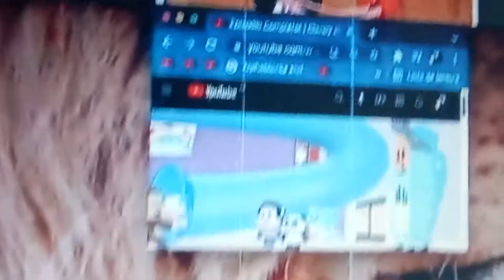Ripcord Games/Wildbrain/Nickelodeon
Taken From "Fanmade Credits"